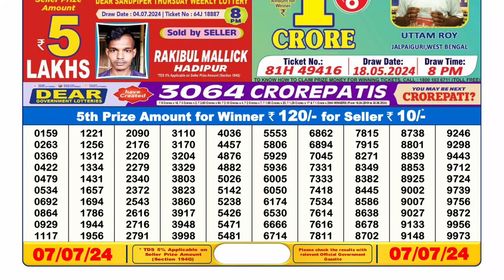🔴Dear Lottery Sambad Live 6pm today 07.07.24 Nagaland State Lottery Result